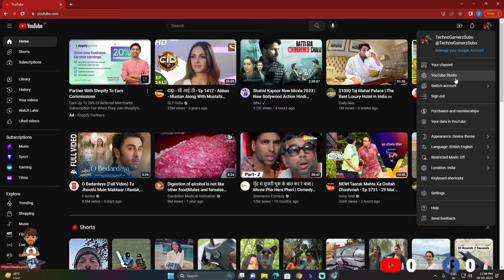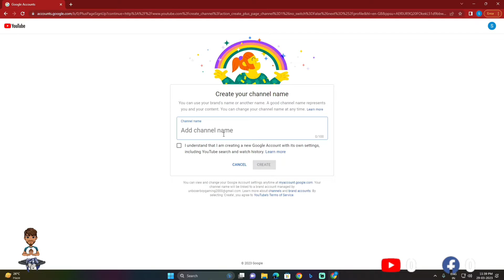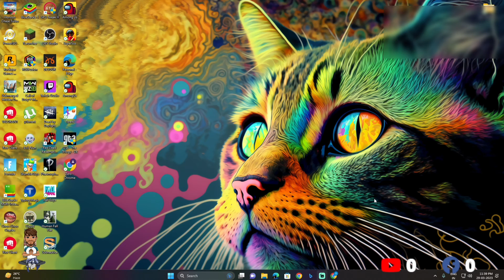HOW TO CREATE MULTIPLE YOUTUBE CHANNEL UNDER ONE EMAIL ID!!